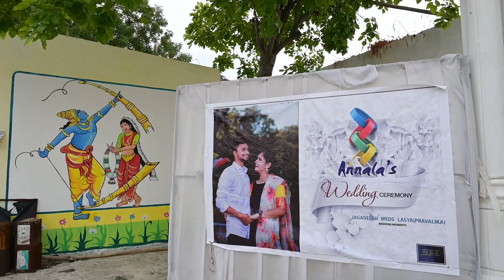JAGADEESH - PRAVALIKA WEDDING CINIMATIC VIDEO